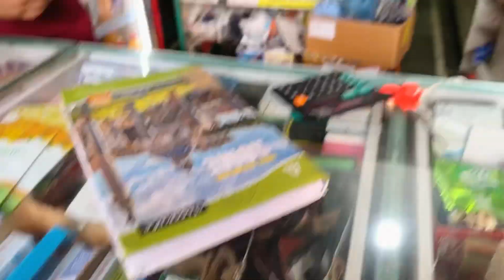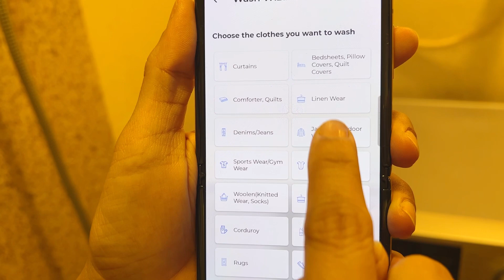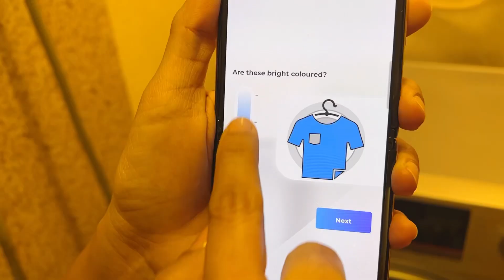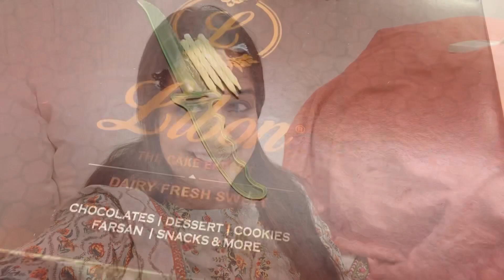Room Renovation 😍| Shoaib is doubtful| New addition in Ammi’s balcony| Bhulne ki bharpai kardi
GET YOUR PANASONIC WASHING MACHINE FROM HERE :

Musician: @iksonmusic